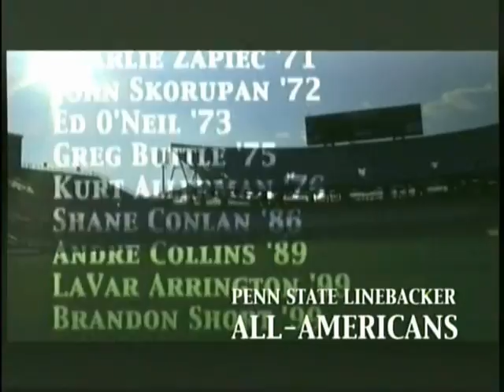LinebackerU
LinebackerU highlights.